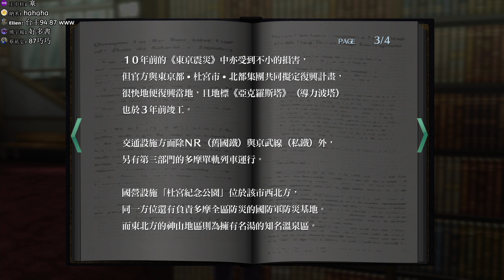【巧克力0517直播】東亰幻都 ex+ 初次挑戰！#4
Falcom出品就是讚！初次來挑戰東亰幻都！
這系列超讚阿～雖然有點中二...
不過我喜歡！各種選妃...嘿嘿嘿w